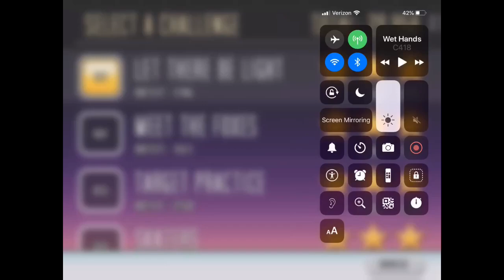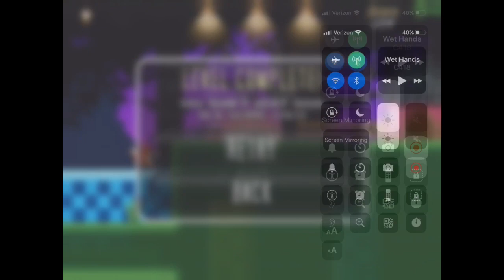Cat Simulator Level 894 Bubble Pig Walkthrough 1-60